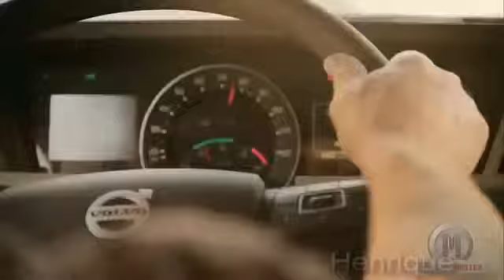Anish 9789850107 Part 2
Amazing Videos